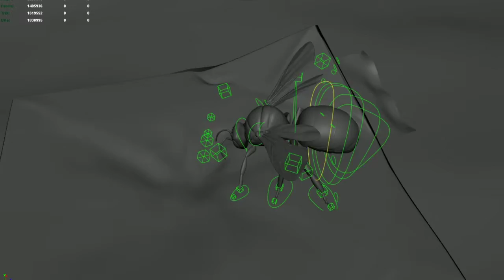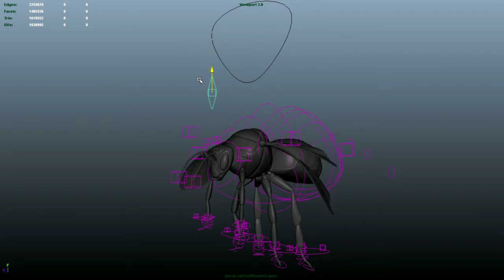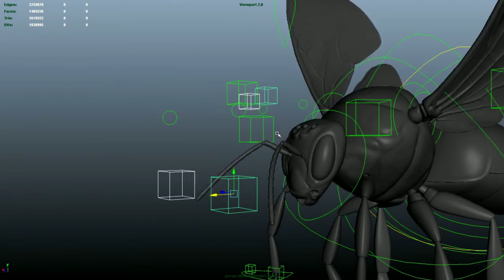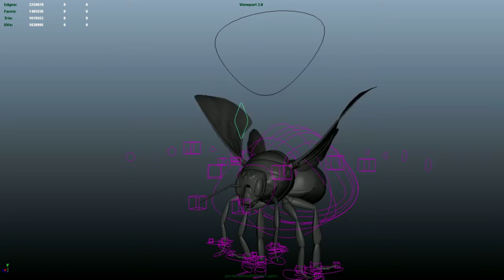The Ghost teaser (rigging)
Some making off the Ghost teaser